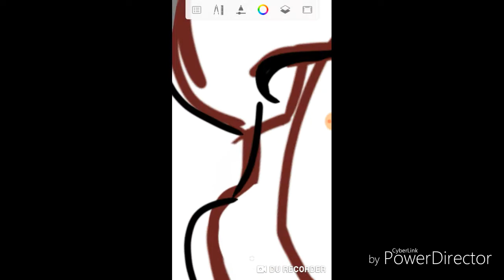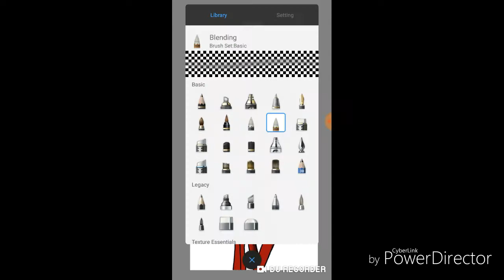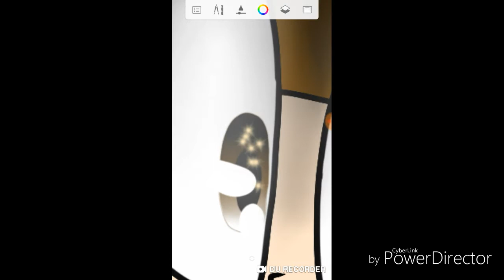TheFamousFilms Bryan Speedpaint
Music: Fnaf Ultimate Custom Night Sparta Remix By Pacman Base V2